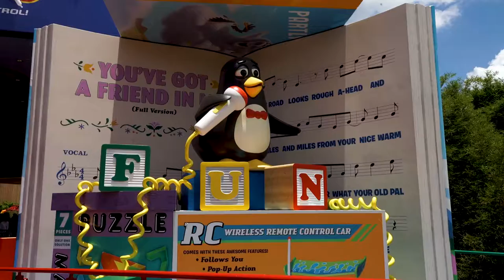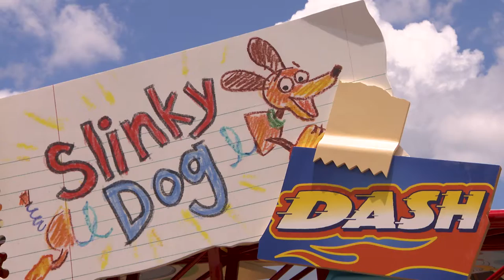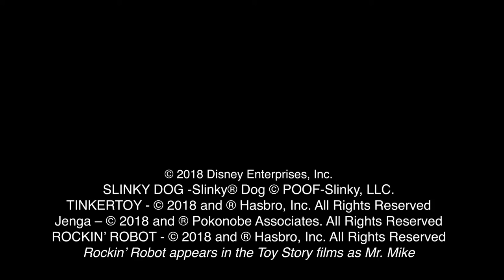Toy Story land